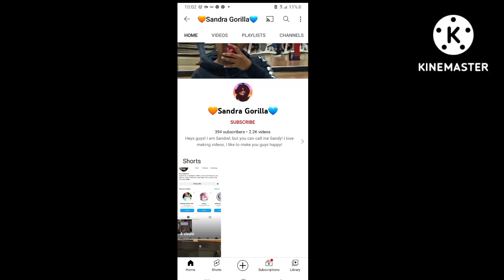Shoutout To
Note: She is My Best Friend! :3